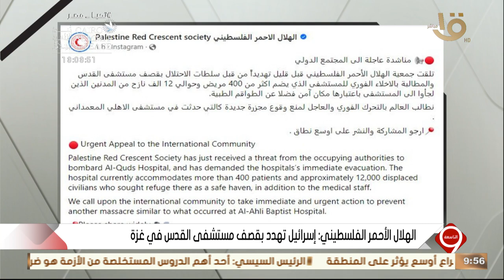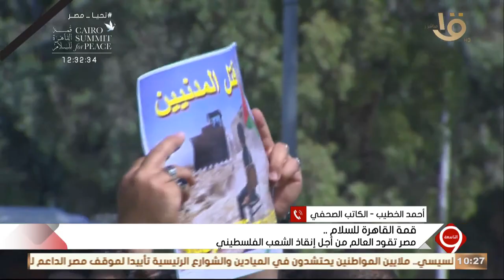التاسعة | "قمة مصر للسلام" مصر تقود العالم من أجل إنقاذ الشعب الفلسطيني.. الحلقة الكاملة 20-10-2023